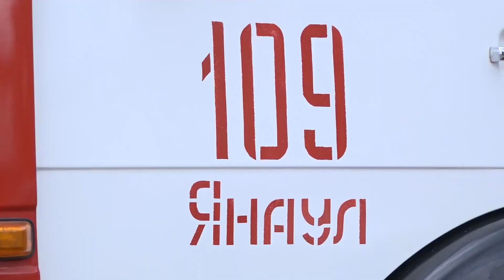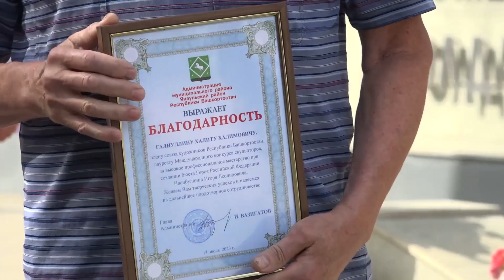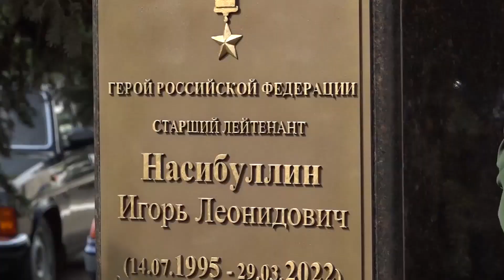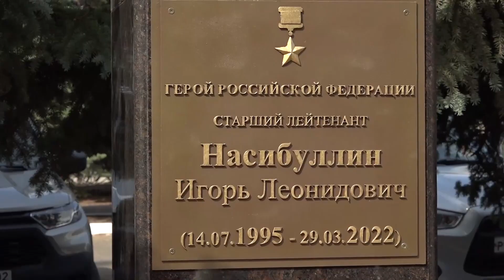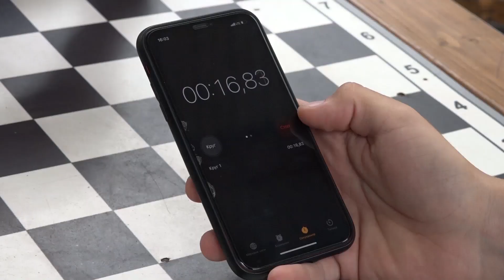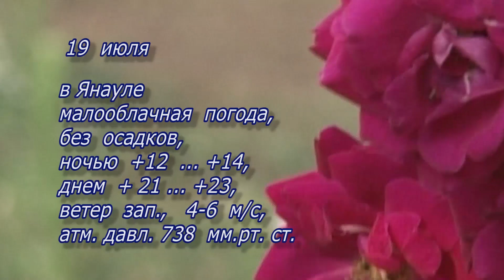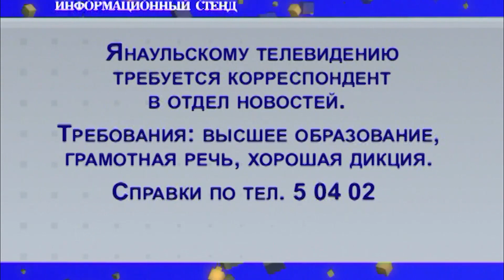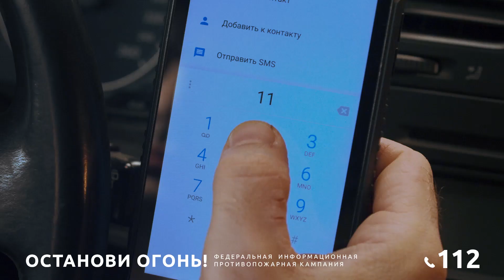Новости от 18.07.2023 г. г.Янаул